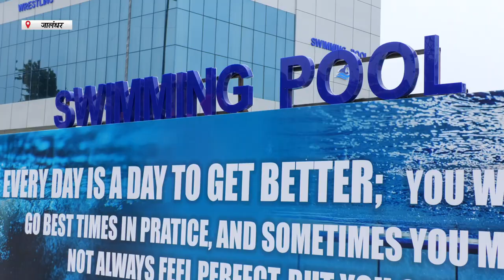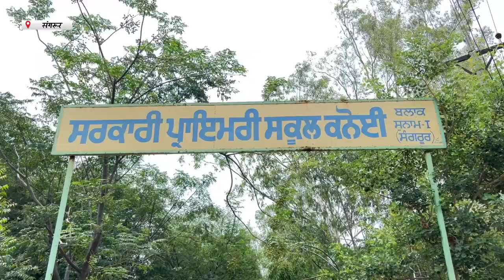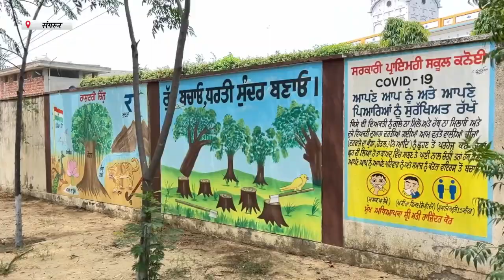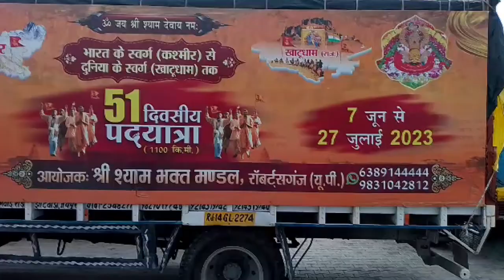Hulchul Prime Bulletin | 06 July 2023 | Hulchul Tv